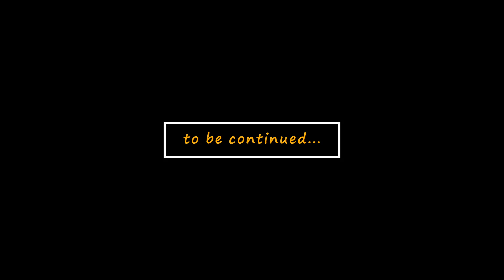金髪野郎の登場！とアレックスの思い！！【TOMB RAIDER】トゥームレイダーPART 11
【TOMB RAIDER】トゥームレイダーPART 11

仲間とやっと合流したララ。アレックスは足りない工具を取りに行っていて、他の仲間は船の修理をしていた。
そこにあの男が！！！！しかも、怪しい登場。

気になるけど、アレックスの様子を見に行くことに。

これからたくさん動画投稿していくので、